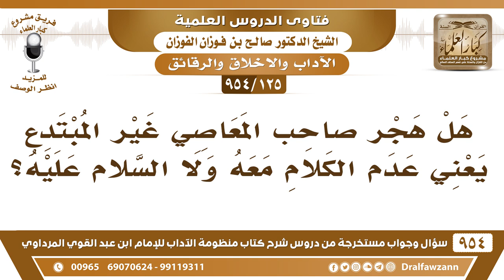[125 -954] هل معنى هجرُ صَاحب المعاصي أي عدم الكلام معه ولا السَّلام عليه؟ الشيخ صالح الفوزان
-[125 /954] السؤال: هل هجرُ صَاحب المعاصي غير المبتدع يعني عدم الكلام معه ولا السَّلام عليه؟
الجواب: إذا لم ينفع الكلام والمناصحة معه يُهجر ولا يُسلم عليه حتى يتوب إلى الله تعالى، النبي ﷺ هجر الثلاثة الذين خُلفوا وهم من الصحابة، هجرهم ولم يُسلم عليهم ولم يرد عليهم السَّلام، وأمر النَّاس بهجرهم حتى تابوا إلى الله وتاب الله عليهم.
للاشتراك في قناة الشيخ صالح الفوزان
سؤال وجواب من شرح منظومة الآداب ( 945 ) مقطع

للاستفسار والإقتراحات والدعم
رئيس الفريق
لمشروع كبار العلماء